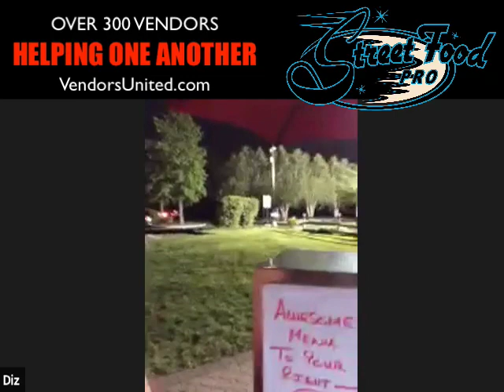Street Food Vendor EXCLUSIVE - Live with pros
Pro vendors from Vendors United joined us live for this exclusive Q&A. Unfortunately, the YouTube stream wouldn't work so we were limited to 100 on live webcast.

We discussed every type of vending from kettle corn, lemonade, hot dogs and more.  A world of advice was shared. I hope you gain as much from it as others.